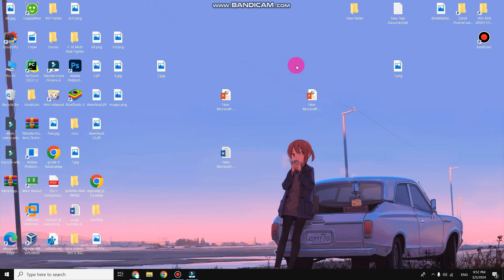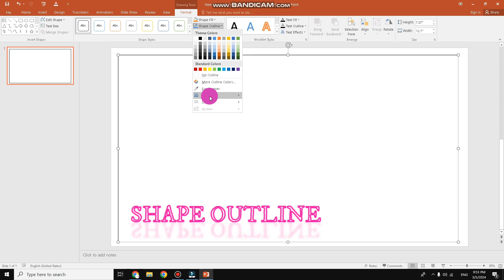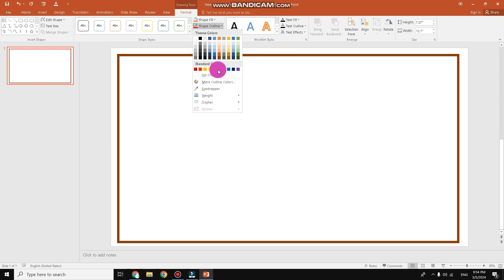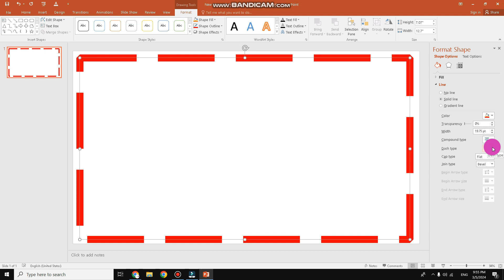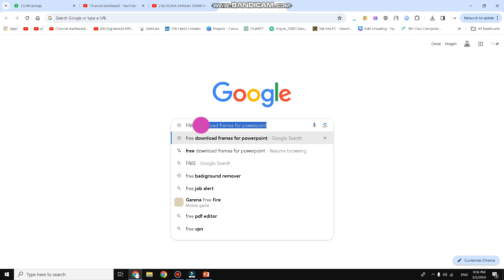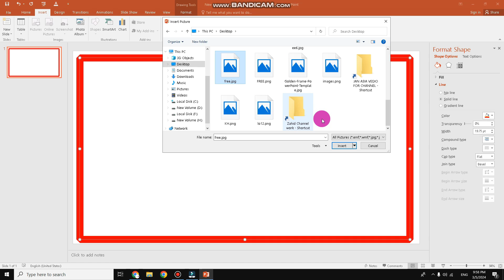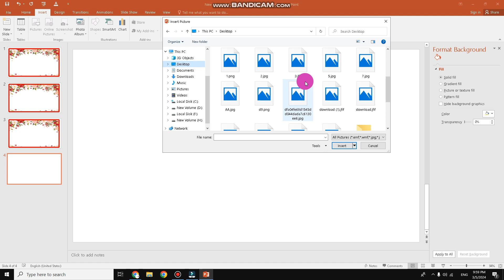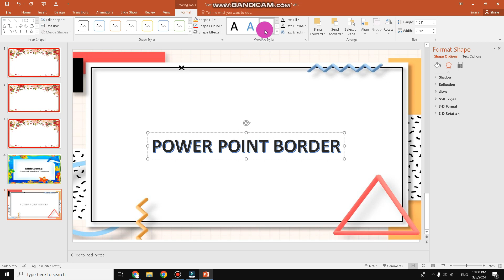HOW TO INSERT BORDER IN POWERPOINT || 2 WAYS TO INSERT BORDER || REAL LIFE STUDY || PPT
HOW TO INSERT PAGE BORDER IN POWERPOINT